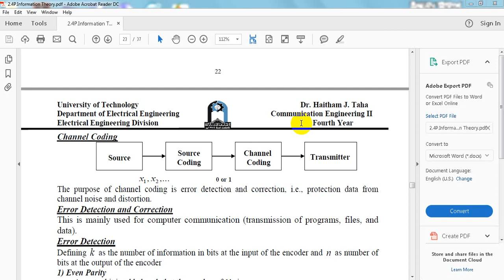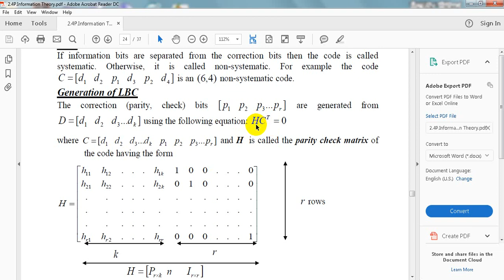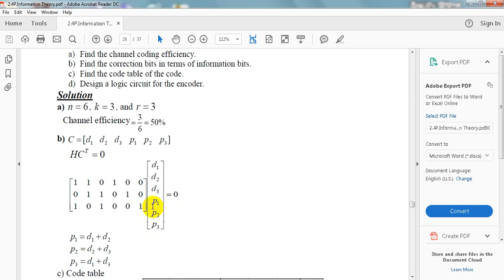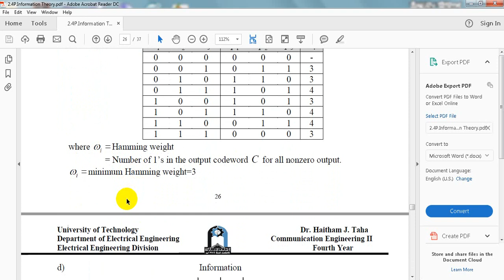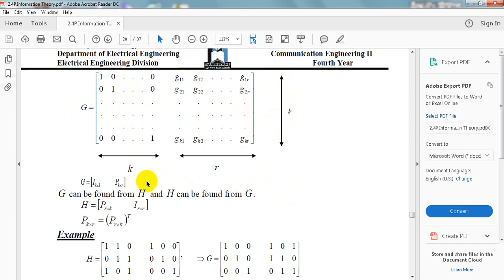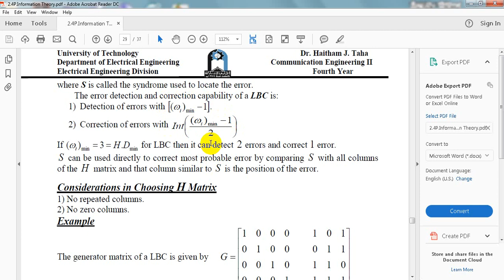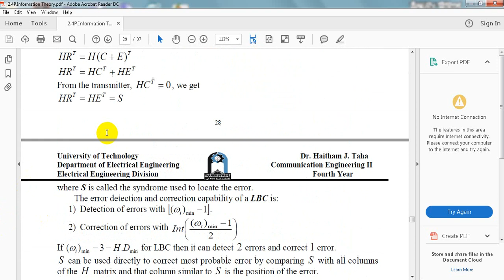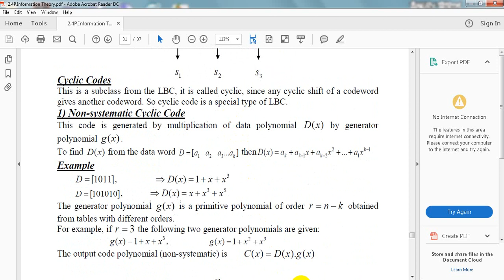Information Theory 3